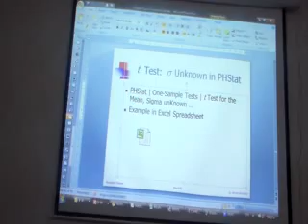lec7 part8 of11